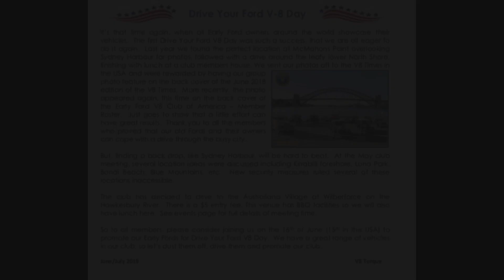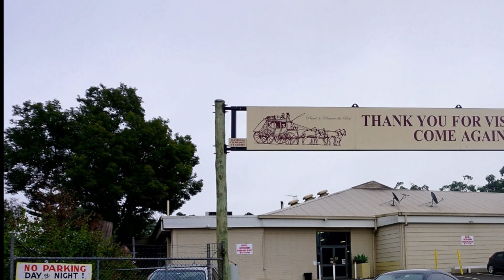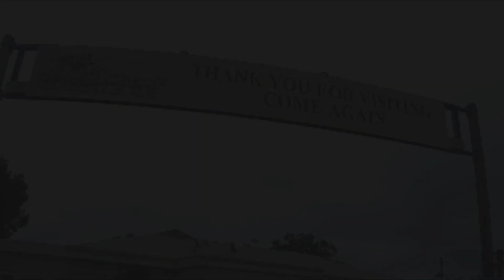Australiana Pioneer Village - Early Ford V8 Club run.